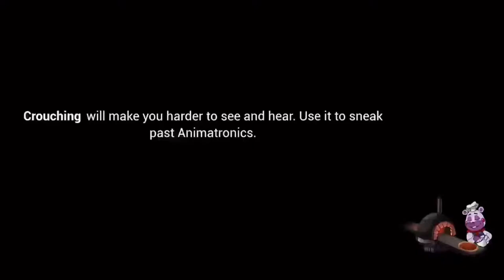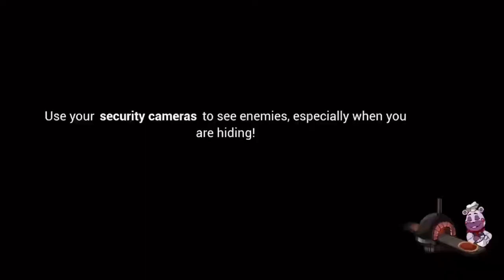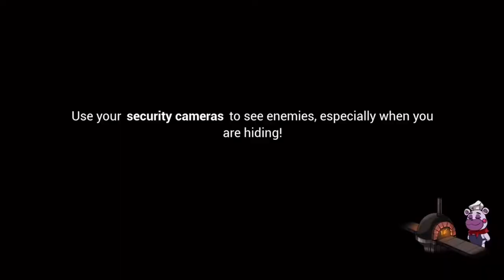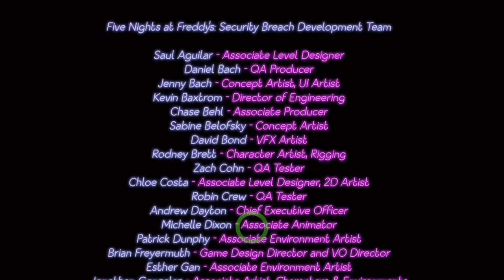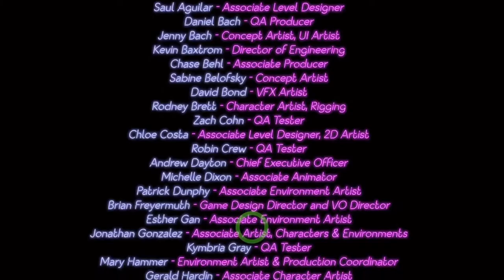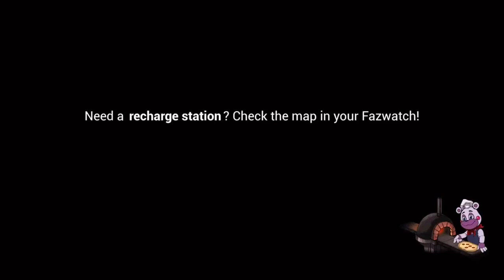Five Nights At Freddy’s: Security Breach | Part 6 (ENDING)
This is the video where I reach my first 3 endings of Five Nights At Freddy's: Security Breach. There is possibly 1 or 2 more videos on this game in the coming days.

Sub Count:
1